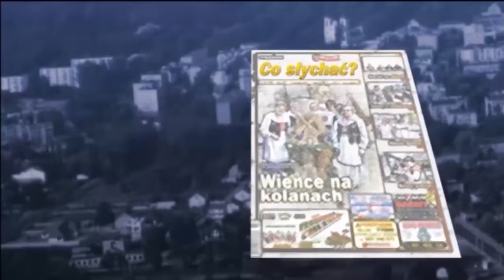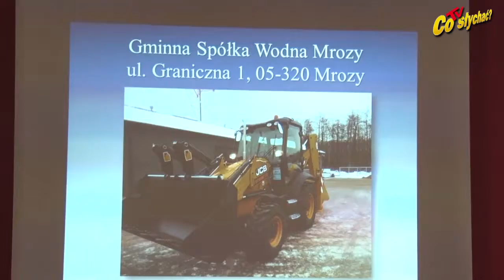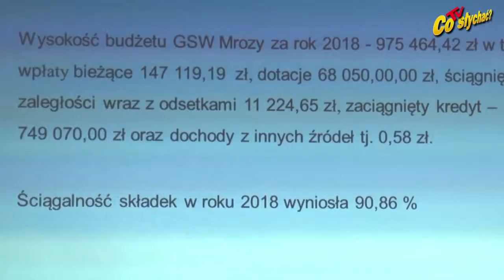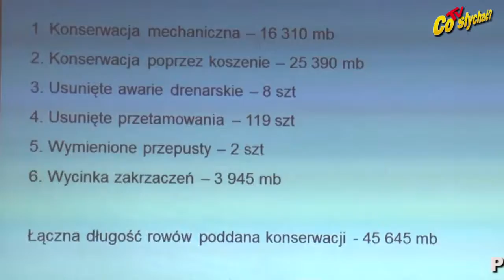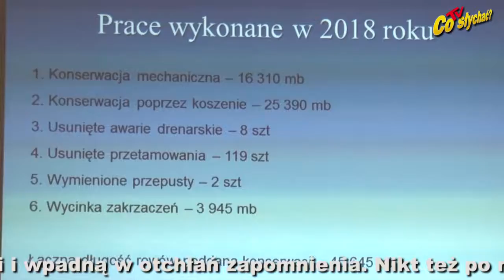Powiat spółkowy / Wodne zawodne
Powiatowe spółki wodne stanęły nad przepaścią. Wszystko wskazuje, że nikt nie wyciągnie do nich ręki i wpadną w otchłań zapomnienia. Nikt też po nich nie będzie płakał, bo narodzą się ich gminne córy. Znacznie aktywniejsze i doceniane przez władze samorządowe. Zresztą rolnicy i wójtowie nie  ukrywają, że czas skończyć z tym PRLowskim przeżytkiem, który mało robi, a tylko biadoli…